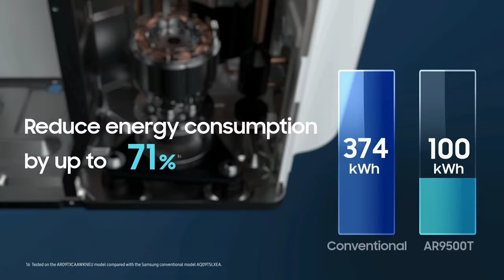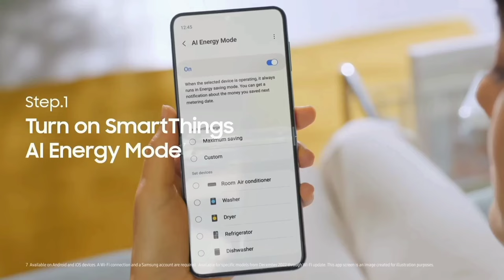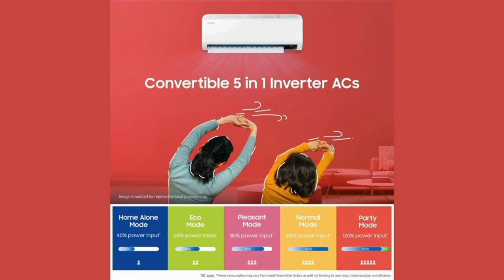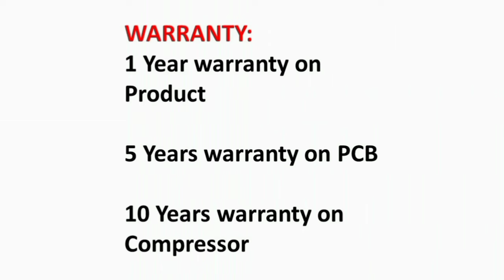Samsung AC Wifi Enabled Inverter Split Air Conditioner Review in தமிழ் 2024 Model | Best ac in India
1.5 TON 3 Star
1.5 TON 5 Star

2 TON 3 Star
1 TON 3 Star

00:00 Introduction
00:20 features
03:57 warranty
04:14 value for money

Samsung Wifi Enabled Inverter Split AC (Copper condenser Convertible 5 in 1 Cooling Mode Anti-bacterial dust Filter 2024 Model AR18CY3YAWK AR24CYLZABE AR18CYNZABE White) low price air conditioner